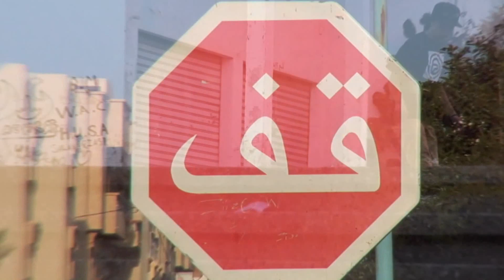team pcfskateboards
idizal abdellah